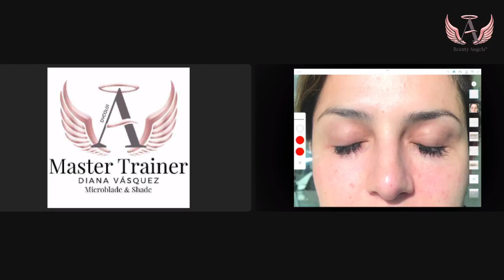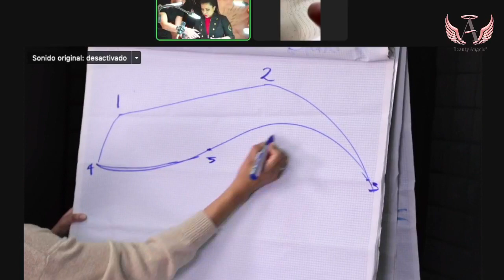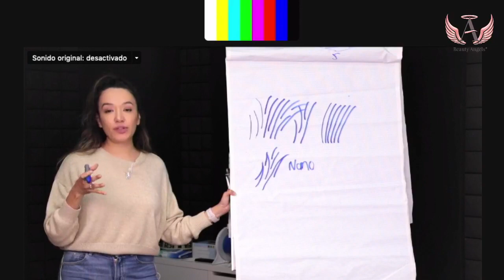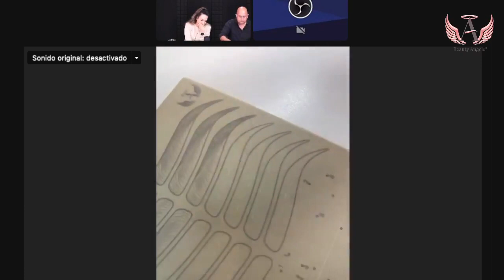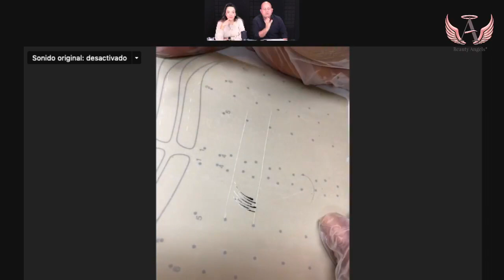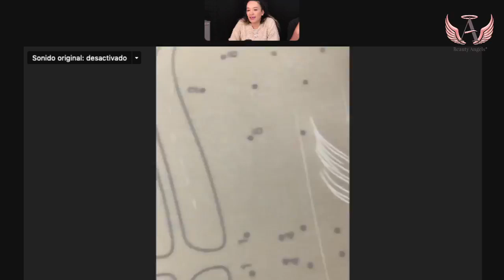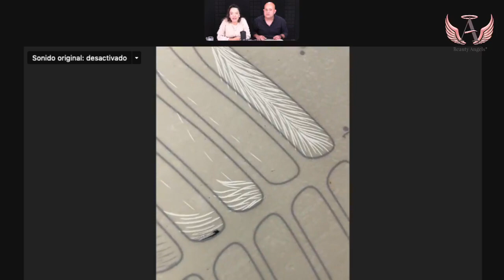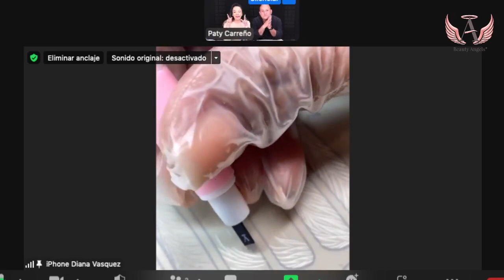Clase gratuita sobre inicios y patrones de ceja | Beauty Angels Academy Latino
¡Hello Angels! ¿Listas para la nueva clase?

En esta ocasión traemos para ustedes lo que nos han estado pidiendo a través de Instagram.

Recuerda que haya hacemos encuestas para que votes y nos digas que quieres ver en estas clases ¡Síguenos!

En esta clase te hablaremos acerca de los trazos de inicio y los distintos patrones que existen, como puedes empezar a trabajarlos y todo lo que puedas aprender en esta hora de clase.

¡Te esperamos!

¿Quieres más información? ¡Escríbenos, para nosotros es un gusto ayudarte a cumplir tus sueños!